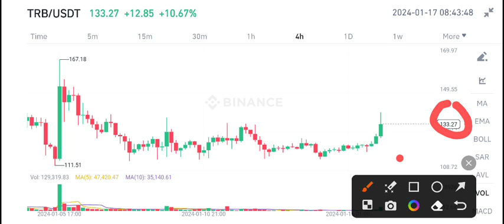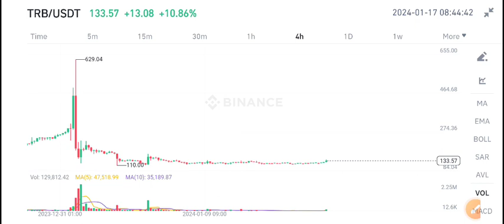TRB coin Price Prediction update! Tellor TRB Today News